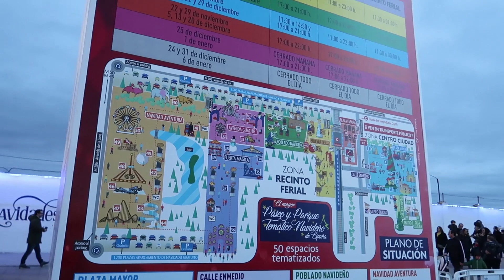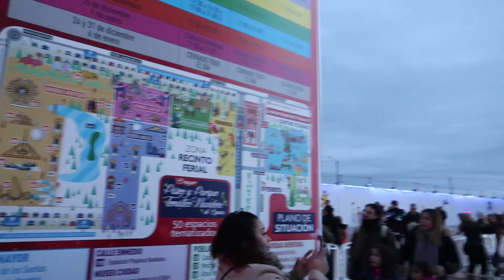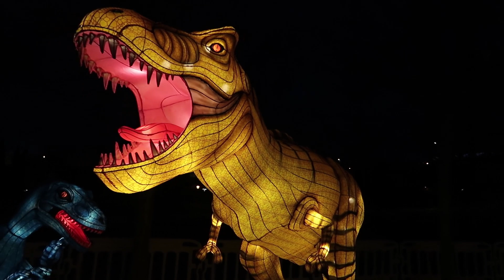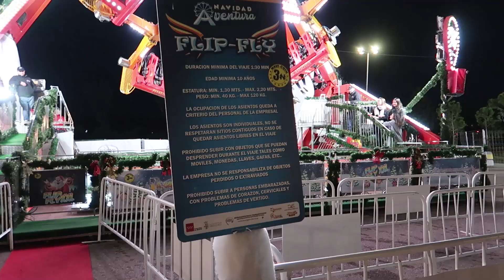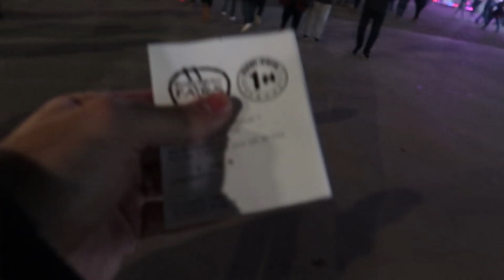VLOG Mágicas Navidades Torrejón 2019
✔ COMPRA TUS ENTRADAS A LOS MEJORES PARQUES TEMÁTICOS AL MEJOR PRECIO
Hola miembros del Team Fearless!
Este temporada de Navidad 2019 Torrejón De Ardoz vuelve con su ya clásico parque temático de Navidad.
Torrejón en la época mas mágica del año, realiza un espectacular despliegue de luz, sonido y ambiente que vamos a descubrir a fondo en este nuevo vlog.
¿ME ACOMPAÑAIS?